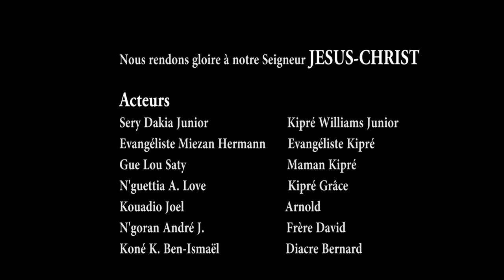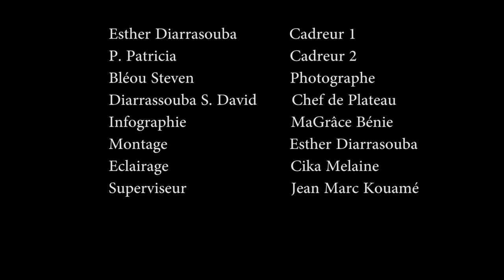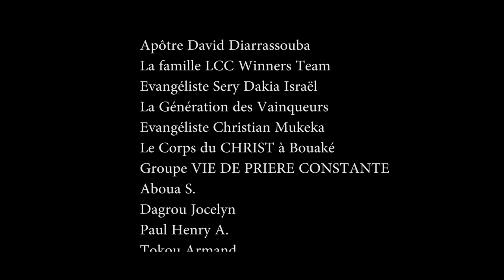LE FILS DU PASTEUR [film chrétien]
LE FILS DU PASTEUR [film chrétien] est un film tiré d'une histoire vraie. Ce film relate l'histoire de l'appel à servir DIEU d'un homme d'affaire. Il sera confronté au refus catégorique de son fils...
...mais suivre ce film vous permettra de comprendre qu'on ne naît pas enfant de DIEU, on le devient... et même LE FILS DU PASTEUR
Merci de nous laisser en commentaire vos avis sur ce film